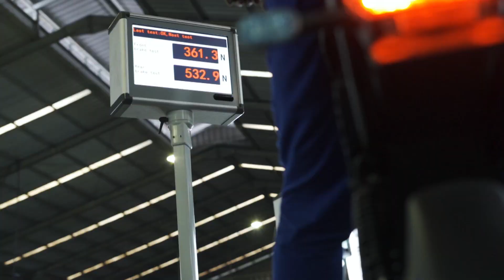Cara United Bike Menjaga Kualitas E-Moped